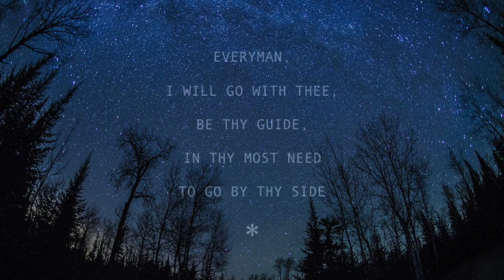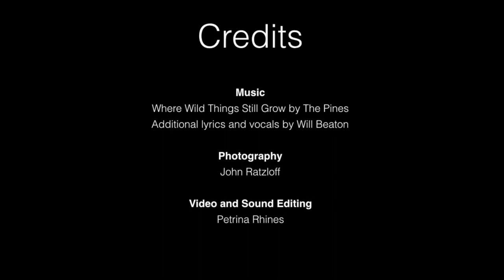Song for Jasper: Where Sled Dogs Run Wild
Crafted in love with photographer Johnny Ray, this memorial to Jasper the sled dog is a testament to the lives this profoundly lovable husky touched, during his career in the Arctic, a trip to the North Pole, and a happy retirement as ambassador of the Steger Wilderness Center.

Jasper is buried on the Homestead, in a quiet corner of the wild land he used to roam.

Special thanks to The Pines, whose song "Where Something Wild Still Grows," we are honored to cover.